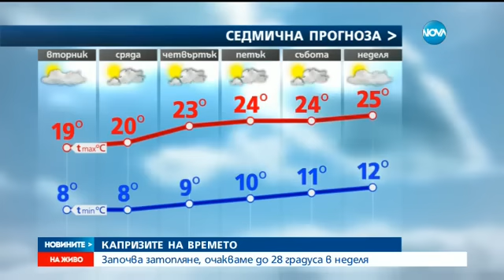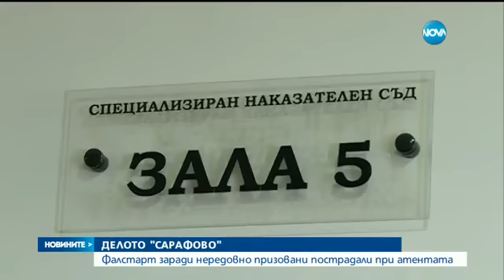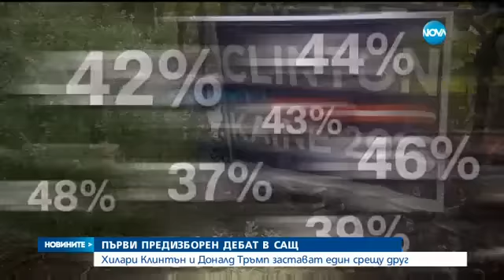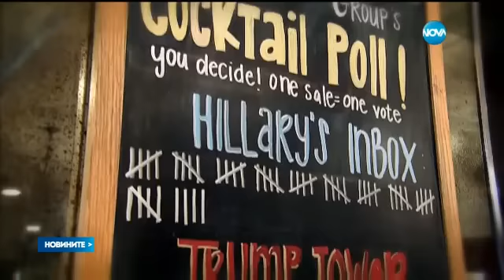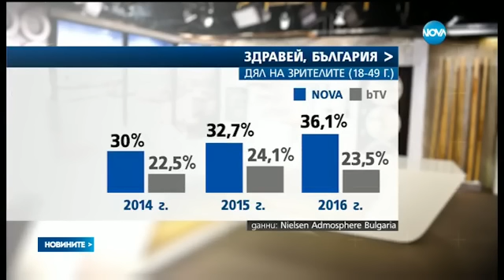Новините на NOVA (26.09.2016 - централна емисия)